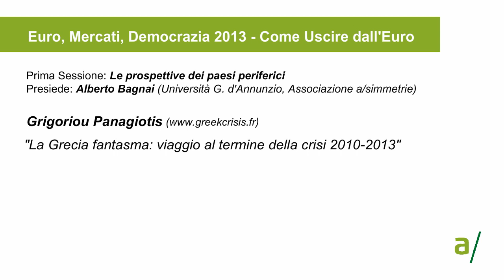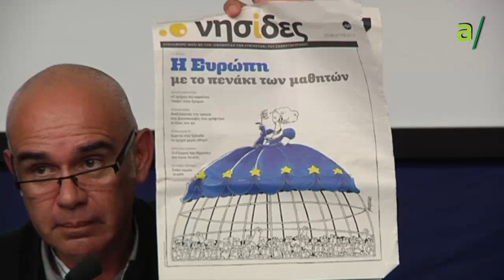Grigoriou Panagiotis "La Grecia fantasma: viaggio al termine della crisi 2010-2013" | EMD 2013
Euro, mercati, democrazia 2013 - Come uscire dall'euro

26-27 Ottobre 2013, Montesilvano (PE)

Grigoriou Panagiotis (greeckcrisis.fr)

"La Grecia fantasma: viaggio al termine della crisi 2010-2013"